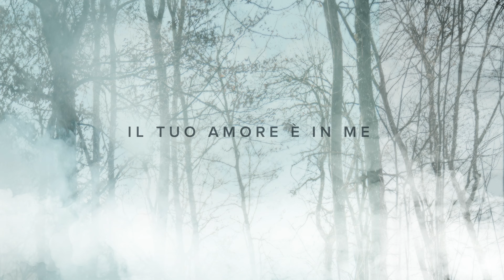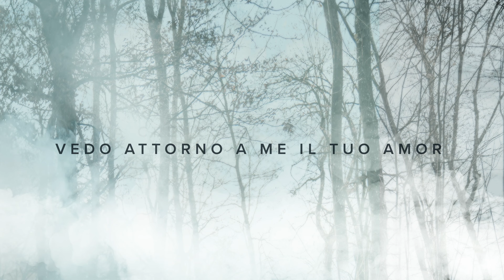ICF Worship - Dio Di Vita ft. Davide di Lecce (Official Italian Lyric Video)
ICF Worship - Official lyric video for "Dio Di Vita" ft. Davide di Lecce

Music & lyrics: Dominik Laim

((Lyrics)) Dio Di Vita

Verso 1:
Vedo il tuo volto in ogni alba
il tuo amore è in me
vivo per darti gloria
la tua voce è un vento che mi avvolge
il creato s'inchina a te
a te sia la gloria

Pre-coro:
La creazione mostra te
vedo attorno a me il tuo amor

Coro:
Dio di vita sei
di tutti noi
sei magnifico
mi arrendo a te
nell'oscurità
nelle tenebre
al sicuro son
la mia luce sei

Verso 2:
Sento il tuo ruggito di leone
quando il tuono esplode in cielo
qualcuno può sentirlo?
Dio di prodigi vivi in me
il mio cuore vuole cantar
non posso trattenerlo

Bridge:
Gesù, respiro te
il mio mondo sei
il meglio, tu,
più di ogni mio sogno